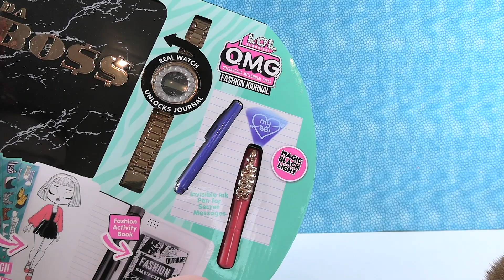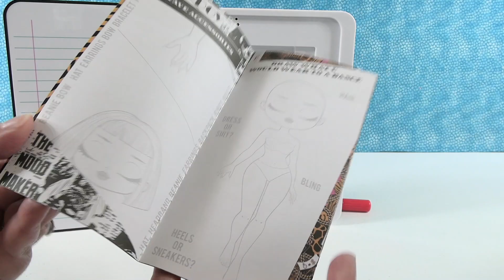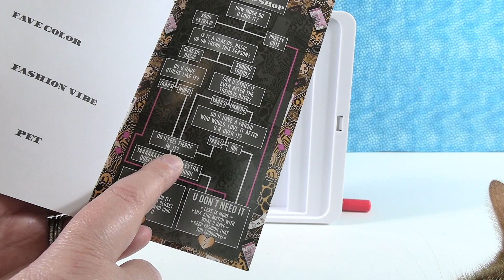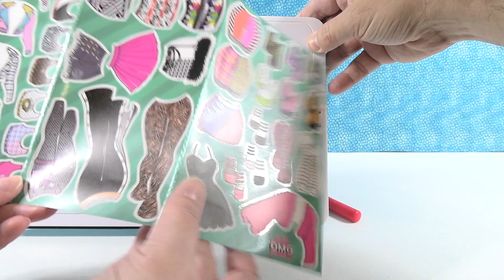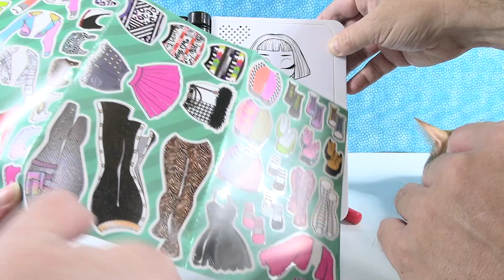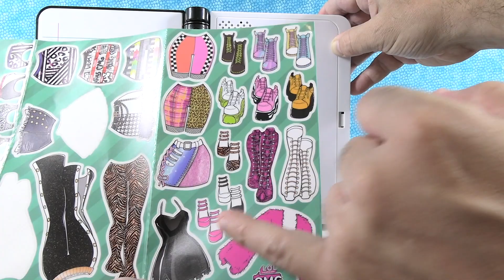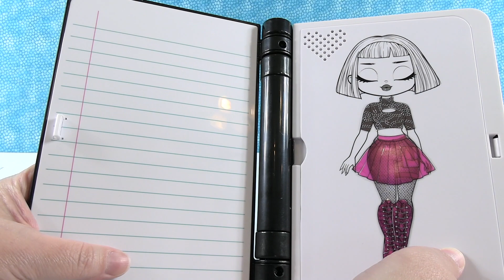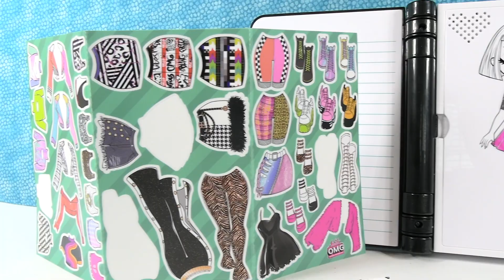LOL Surprise Secret Present Da Boss Fashion Journal Unboxing | PSToyReviews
Today we have a cool surprise present from MGA. They sent us the LOL Surprise Da Boss Fashion Journal to check out. This is so cool. You can write secret messages inside, listen to the fun song and the best part, in our opinion, you can use fashion stickers to create all kinds of new looks. You can reuse the stickers over and over. How fun. Check it out with us and vote on the look Paul came up with.